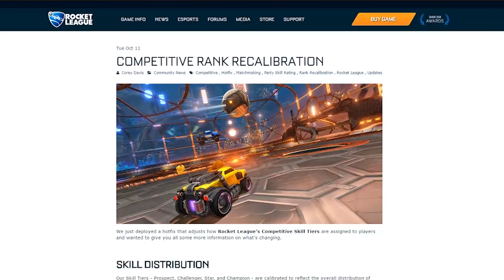Gemini_19's Champion Montage #1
Long overdue. Meant to get this out soon after the rank recalibration  came out, but it ended up lining up to when I finally got champ as well so this is to celebrate that :)

We're not mediocre anymore!

Song: Until You Were Gone (Justin Caruso Remix) - The Chainsmokers